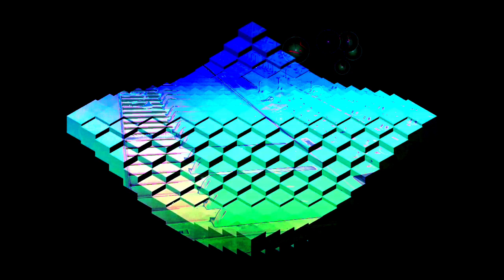Forms of sound made real from beyond all voids of nothingness - Structure without structure manifest